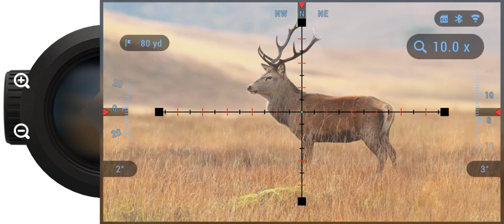SMART MIL DOT RETICLE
Now depending on your load, you can program the variance between hash marks in Mils into this Smart Mil Dot Reticle. This reticle is Dynamic and adjusts with magnification throughout the entire zoom range.